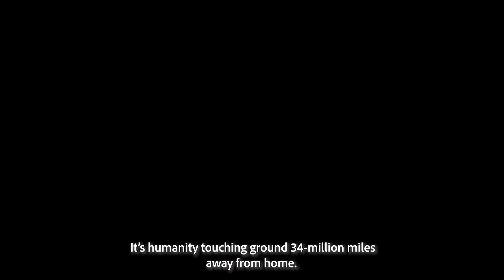Q/A: International Partnerships are Getting Perseverance to Mars, Here's How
Space agencies across the globe have helped make the Perseverance Mars Rover mission a reality. Join the European Space Agency, France, Italy, Norway and Spain, for a Q/A on topics like Perseverance’s first picture in the Jezero Crater, or some of humanity’s biggest questions like: Is there life on Mars?

After a 7-month journey to the Red Planet, Perseverance will land in Mars’ Jezero Crater on February 18, 2021. Live coverage on NASA TV, the NASA app, and @NASA social media channels starts at 2:15 p.m. EST with landing at 3:55 p.m. EST.